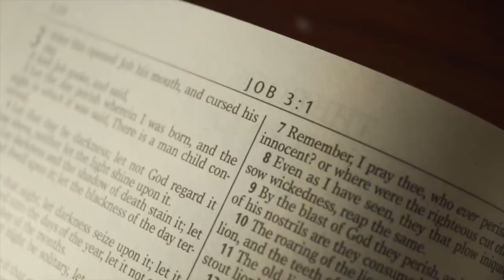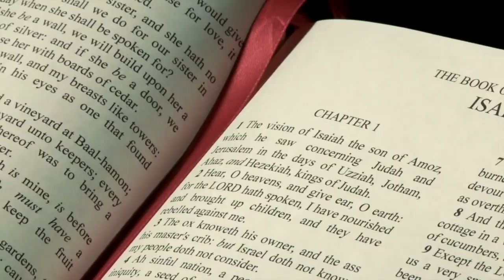PERPLEXO SIM, DESANIMADO NÃO